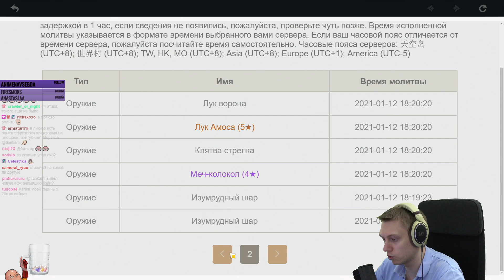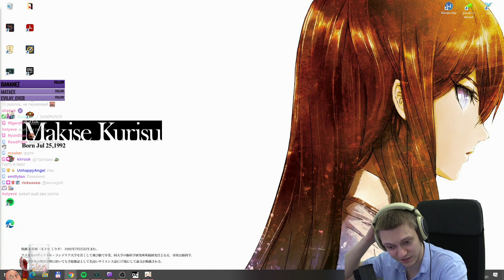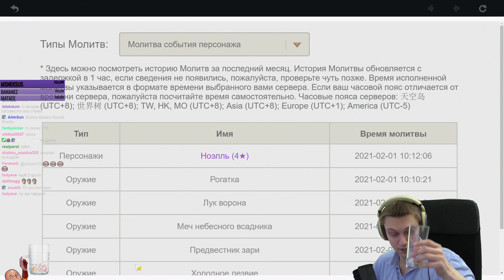МАКСИМАЛЬНО УДАЧНЫЕ РОЛЛЫ! Молитвы оружия и баннер Сяо! | Genshin Impact #280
Поскольку Сяо уже выпал, решил попробовать пороллить оружие и выбить для него легендарку, но внезапно что-то пошло не так...